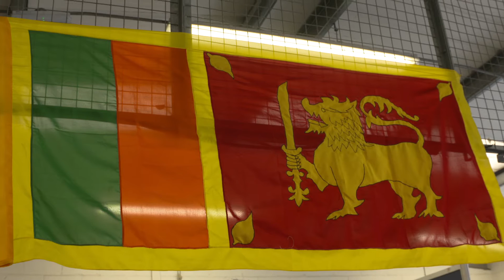The First Ever Sri Lankan Team to Appear at Formula Student - Their Story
Formula Student welcomed it's first ever Sri Lankan team to FS2016. At every stage they were told they couldn't do build a car, they couldn't compete at Formula Student, but at every stage they overcame their obstacles and built a car to compete in this year's event.

In recognition of their achievement, they collected The Dedication to FS Award, The Top Individual Driver Award and Best Newcomer in Class 1 award. Here's how they did it.